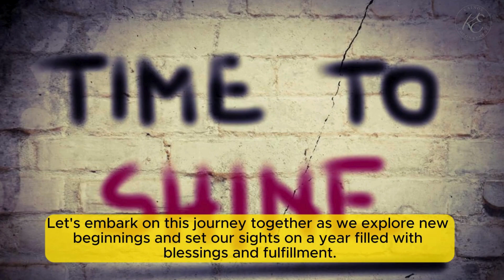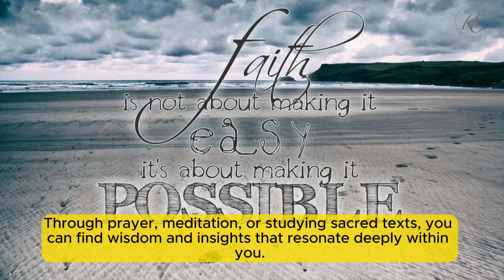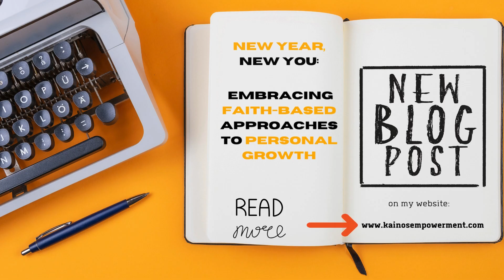Unlock Your Best Self in 2024: Faith-Based Transformation for Every Age! 🌟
Welcome to your transformative journey into the New Year! This is YOUR time to shine, regardless of your age or stage in life. I’m diving deep into faith-based approaches for personal growth and fulfillment. Whether you're an emerging adult (25-35) exploring faith, building a career, navigating relationships, or combating loneliness, this video is tailored for you. Mid-life adults (35-55), facing empty nest syndrome, career burnout, or in need of a personal reinvention, will find invaluable guidance here. And for our mature adults (55+), I offer insights on finding purpose, navigating grief, and connecting with faith communities.

In this and upcoming videos, I will cover how to embrace faith-based approaches to personal growth.

Future videos will consist of a variety of the following”
- Christian workshops for personal growth.
- Finding purpose and passion in Christ.
- Spiritual exploration for introverted Christians.
- Faith communities for young adults.
- Combating loneliness and isolation in Christ.
- Strengthening faith & relationships in your 30s.
- Work-life balance and spirituality.
- Christian career development workshops.
- Overcoming burnout and finding passion.
- Faith and purpose in midlife transitions.
- Empty nest and reinventing your identity.
- Christian workshops for career reinvention.
- Facing aging and mortality with faith.
- Strengthening family connections as Christians.
- Spiritual growth and mental health challenges.
- Finding joy and purpose after midlife.
- Coping with loss and grief in Christ.

Join me as I embrace the power of our faith in this transformative journey. Let's embark together on a path filled with blessings, growth, and fulfillment. Remember, within faith lies endless strength waiting to be discovered!

✅ Master Your Mind
✅Success Principles
✅ Happiness Starts With You